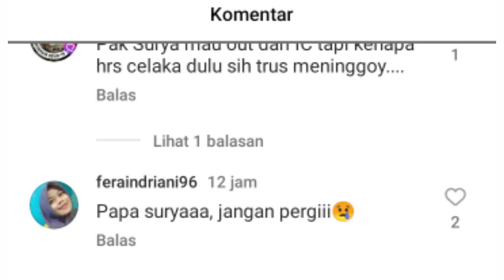MENYEDIHKAN‼️INI ALASAN PAPA SURYA KELUAR DARI IC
MENYEDIHKAN‼️INI ALASAN PAPA SURYA KELUAR DARI IC - TRAILER IKATAN CINTA 17 AGUSTUS 2023

trailer ikatan cinta 17 Agustus 2023